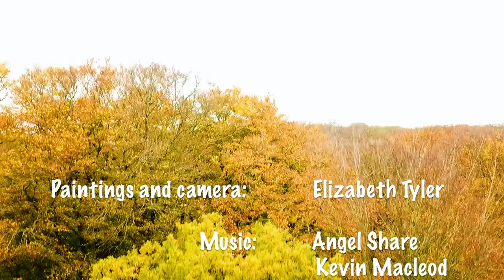Forest streams in acrylics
A trailer for the hour long video about painting streams in acrylics. The whole video can be seen here: